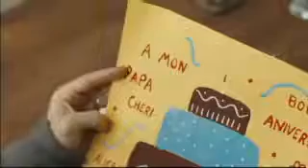Deux jours à tuer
The back story is a marvelous and gorgeous social commentary on the type of generous actions we could all take - to enrich our often-solitary elder-citizens' lives.